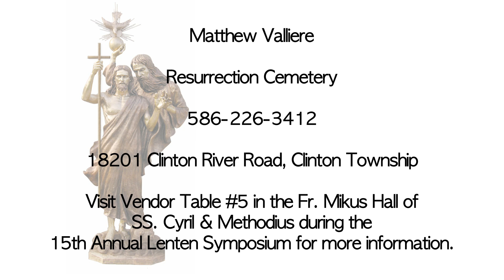Wolfs-H.264 Standard 5k.mov